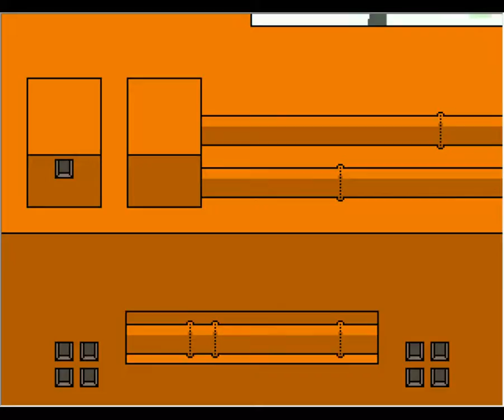OFF Part 7 - Give Me Sugar Or Give Me Death (Or Both)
zone 3 is fun
making good progress here